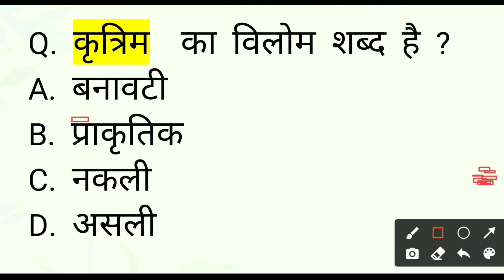|| UPPSC RO/ARO || 2021 || Hindi || आत्मविश्वास - श्रृंखला || विलोम - शब्द ||